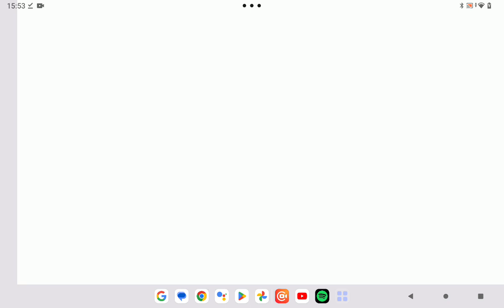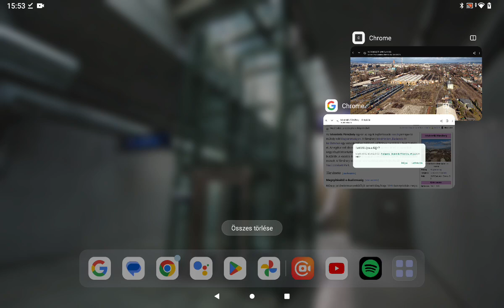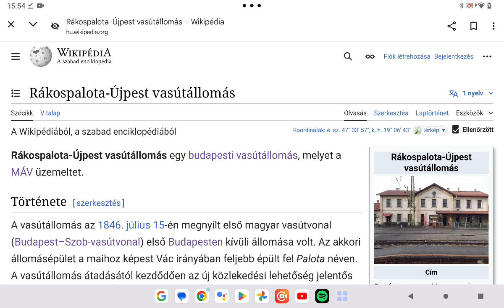Magyar Vasúthálózat 55. rész Istvantelek megállóhely